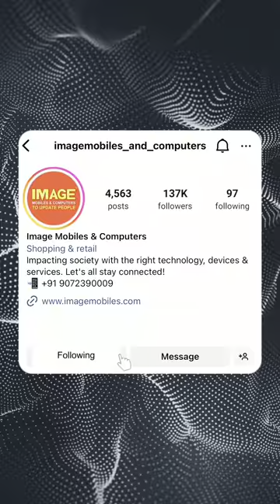റോഡിലെ ഈ വരകൾ എന്തിനെ സൂചിപ്പിക്കുന്നു?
Paet-2